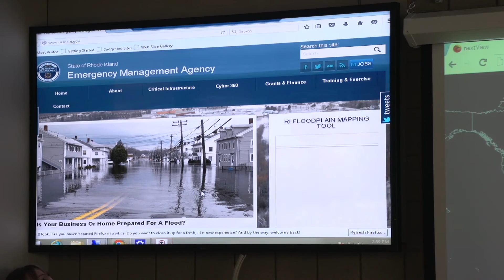Cyber range ribbon cutting ceremony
On Friday, October 28, 2016, Rhode Island’s first Cyber Range, dedicated solely to educating and training students and industry professionals, officially opened at the CCRI Newport County Campus. On-hand to help unveil the new lab were CCRI President Meghan Hughes, RI Governor Gina Raimondo, Senate President M. Teresa Paiva Weed, House Finance Chairman Marvin Abney, as well as CCRI faculty, staff and students.